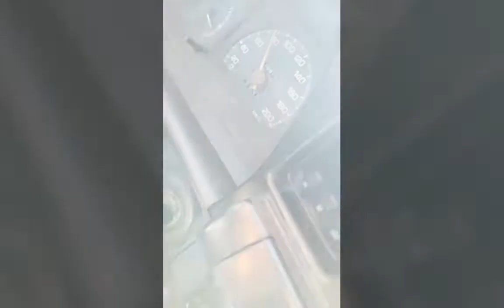Bilal Gujranwala DJ Ali Raza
DJ Ali Raza

Call And WhatsApp Number

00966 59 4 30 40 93

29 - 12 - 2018